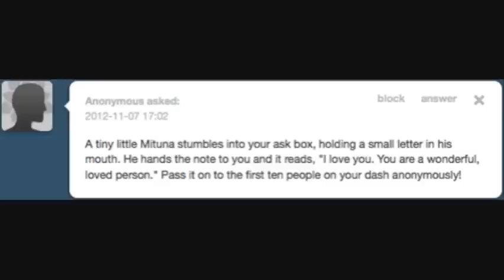More like Mit-TINY.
The original comic is from Ask T)(e )(eiress and I own none of this other than my own voice uwu